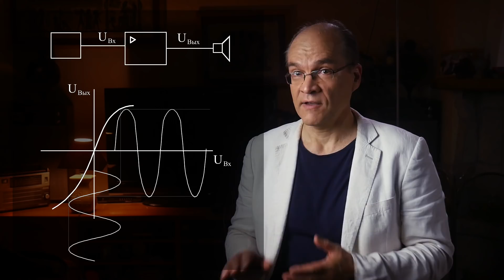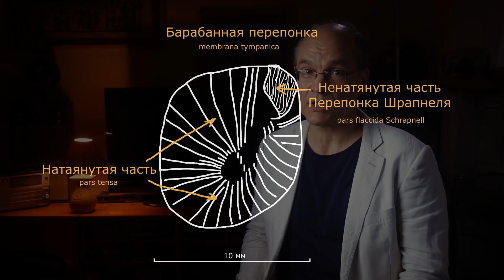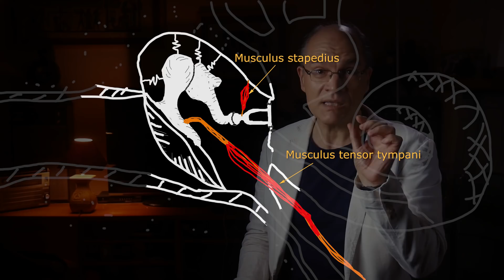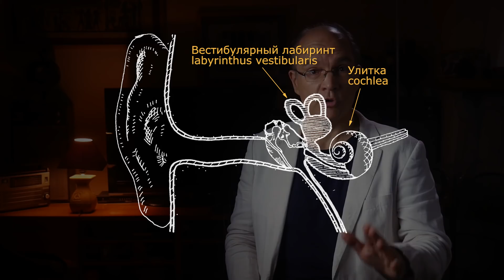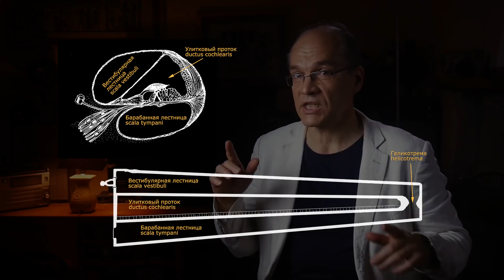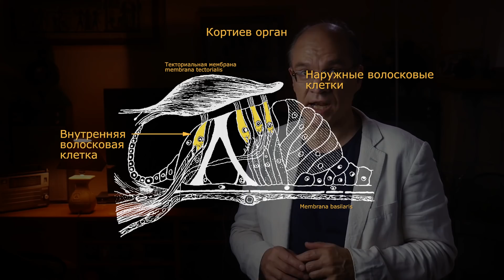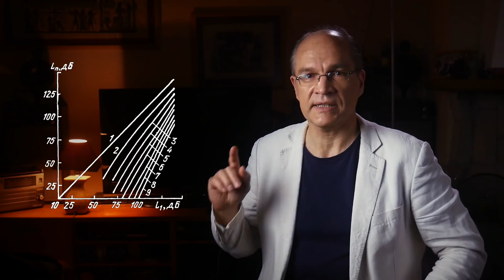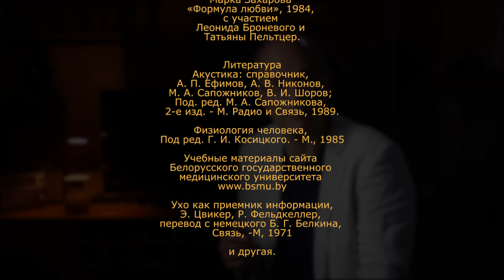Звук, которого нет. Нелинейные искажения в ушах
Хорошо ли мы слышим? Могут ли уши аудиофила и обычного человека отличить нюансы звуков, нелинейные искажения, высоту нот или даже звучание проводов, ламп, транзисторов и других гармонизаторов пространства? О том, как устроен слух, рассказано в этом фильме, а  на канале

Да, мы слышим звуки, которых нет в природе. Это не галлюцинации. Мы ощущаем звуковую картину мира индивидуально и по-своему ее интерпретируем. Но можно ли измерить нелинейные искажения слуха, определить его разрешающую способность по частоте и амплитуде. Оказывается, можно измерить нелинейные искажения слуха. В этом фильме вы сами сможете это сделать безо всяких дорогих приборов. Все, что нужно для этого, у большинства из вас уже есть.
В фильме рассказывается об анатомии всех отделов уха человека и физиологии слуха. Так какой же он, наш слух? Совершенный или полный отстой?
Также рассказано о коэффициенте нелинейных искажений, коэффициенте гармоник и в чем разница.

Содержание
00:00 Вы еще и видите не то
0:35 Якобы глухой
1:15 Коэффициент гармоник и нелинейных искажений
1:52 Передаточная функция
2:40 Гармоники
3:25 Не идеал, а...
3:35 Отличие КНИ от КГ
4:29 Последний каскад аудиотракта - уши
5:05 Как измерить КНИ ушей?
5:29 Анатомия ушей и глубже
6:07 Среднее ухо
6:20 Барабанная перепонка
6:50 Улитка
7:03 Самая маленькая кость в организме
7:35 Молоточек и наковальня
8:25 Обратная связь в ухе
9:20 Патология ОС - звукобоязнь
10:00 Лабиринт
10:40 Строение улитки. Кортиев орган
11:20 Теория слуха Гельмгольца
12:00 Строение улитки
13:30 Строение кортиева органа.
13:47 Волосковые клетки
15:20 Как возбуждаются импульсы
15:50 Дискретность слуха
17:30 Как мы различаем частоты
18:20 Теория Бекеши
19:00 Исследования Флетчера и Цвиккера
19:50 Какая разрешающая способность по частоте?
20:29 Абсолютный музыкальный слух
20:55 Услышать нелинейные искажения ушей
21:48 Суть эксперимента
22:48 Начало эксперимента
23:30 Какие же искажения у ушей?
24:00 Мозг с винтом